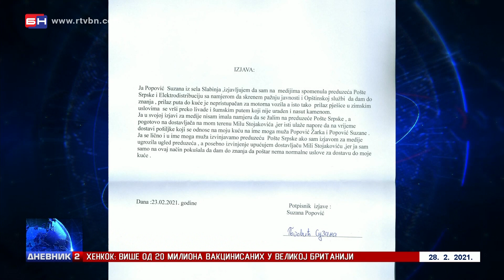Suzana Popović uputila javno izvinjenje Poštama Republike Srpske (BN TV 2021) HD